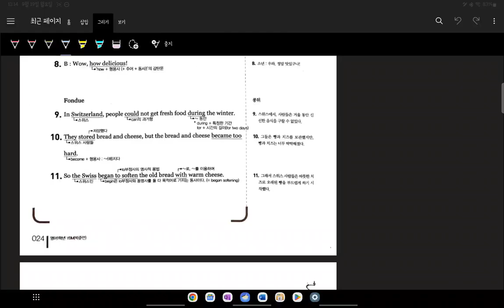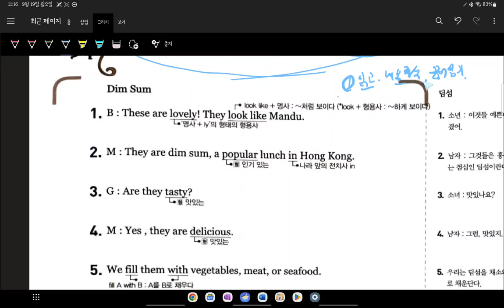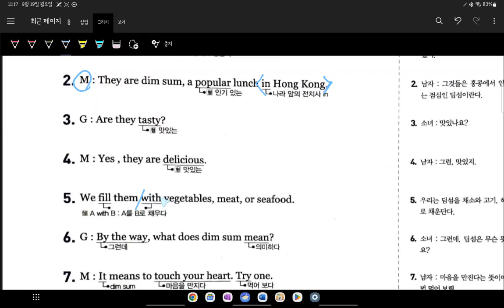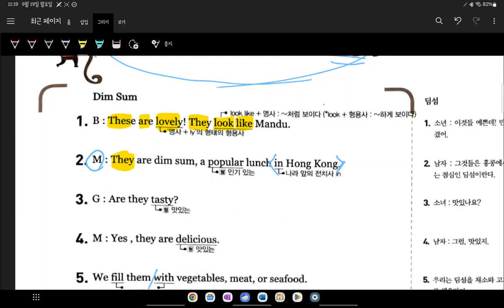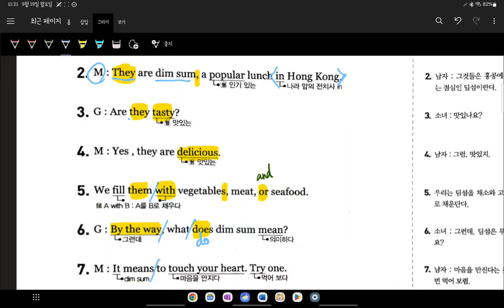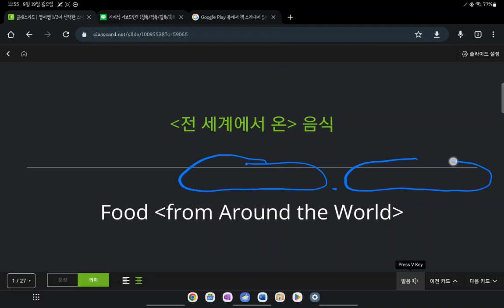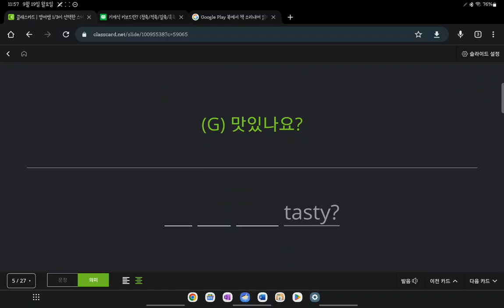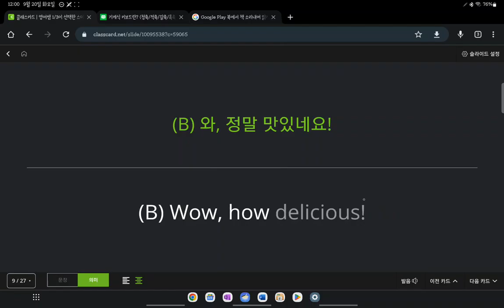중1 현일중 시시박 5과 내신대비 7